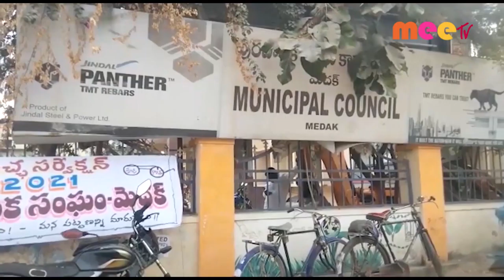రామాయంపేటలో నీటి కొరత ...//12.01.2021//MEE TV NEWS//